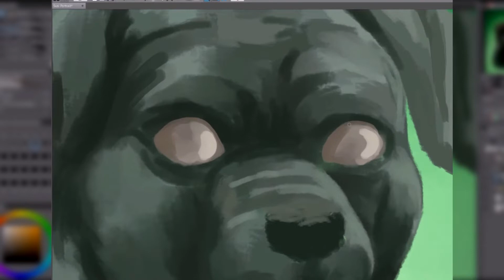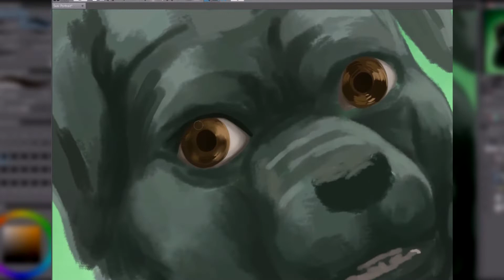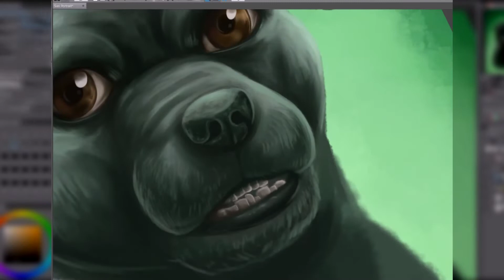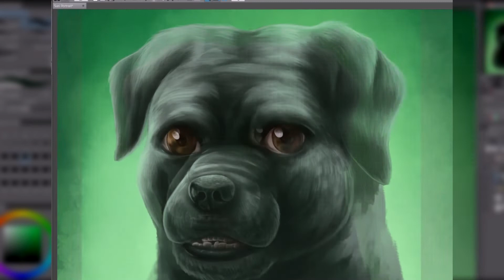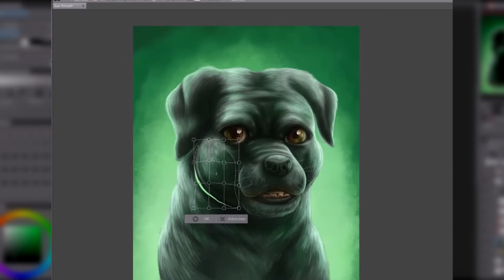Let's Paint: Family Dog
Hey everyone^^
** Take a look into the description **

Today I have something very special for you since my mother wants to decorate her living room with my art, she asked me to paint our beloved dog, Susi^^ The sweet Chihuahua-Pug mix is one of the loveliest creatures I ever met and a total precious :heart: Seriously, I love her very much and this is why this painting is very special and important to me.

In this piece, I tried to capture Susi as good as possible, even though it's not photo-realistic, I tried to make her recognizable and show her typical smile-like expression with her teeth coming out and her lower lip hehe. I also tried to work in her loyal eyes and the pretty eyelashes she has plus some whiskers. So many details to work on here but I think it was worth it and doesn't look too shabby.

Of course painting is never easy and even if I tried to paint her fur and many hairs as detailed and correct as possible, it sure isn't perfect. Especially her eyes don't look right to me, a thing I wanna improve in the future though. Still, I think I can call it a piece I'm proud of and one that we can remember our beloved little girl for^^ It's gonna be on my mother's wall soon!
It might also not be the last one since she asked me to paint our cats, as well.

Really hope you like it :D

Program: Clipstudio Paint
Time: 3 Hours and 15 Minutes

 If you want to support me and see my other accounts on different Websites, make sure to check out my